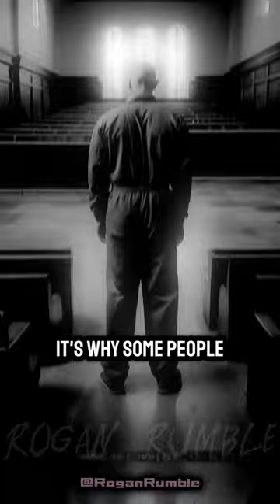Aimlessness is far too Dangerous - JP